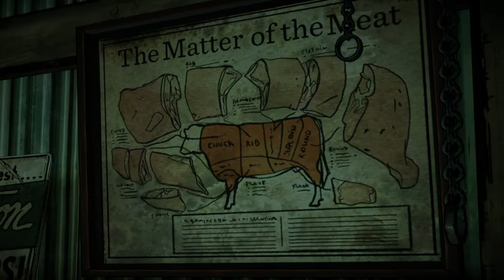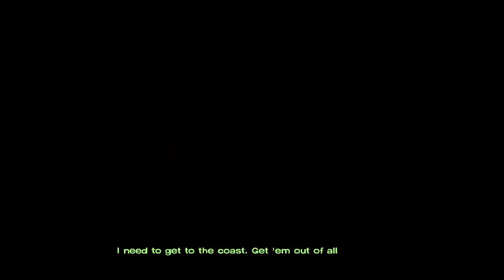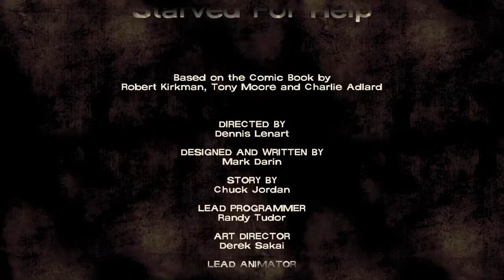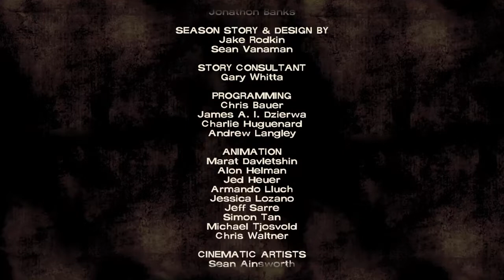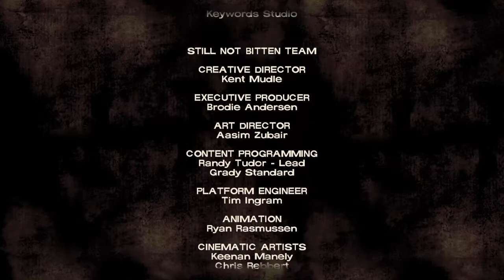The Walking Dead Season 1 These Farmers are Some sick Fuckers